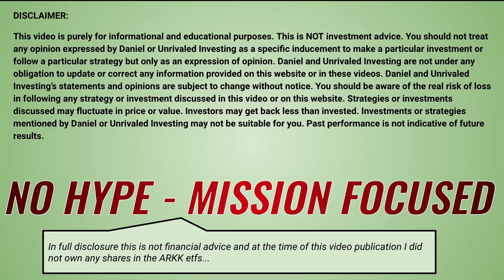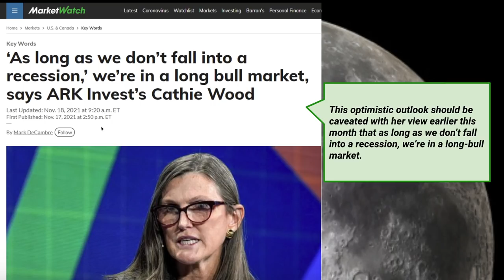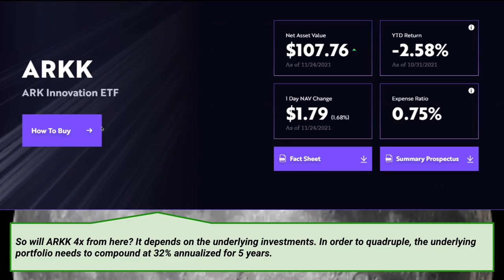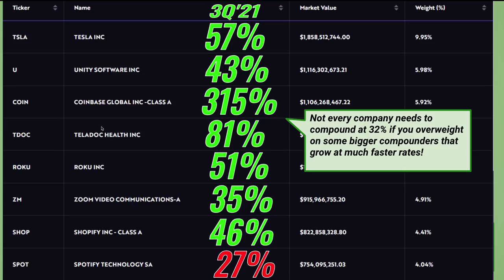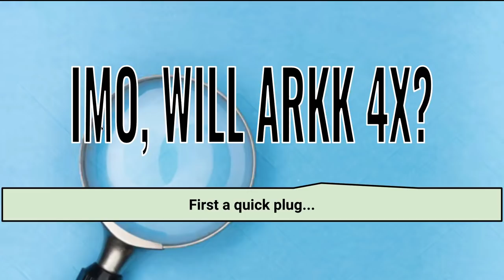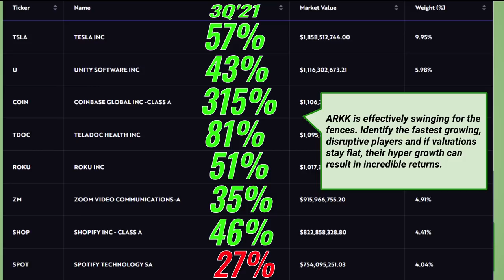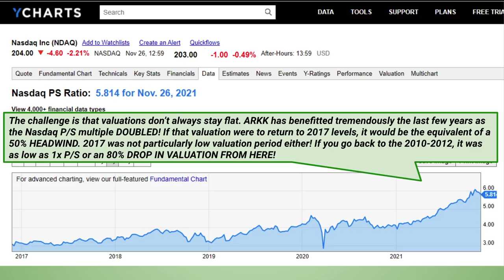Cathie Wood thinks ARK Innovation ETF (ARKK) can 4x from here! What it will take & why I'm skeptical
Will Ark Innovation ETF (ARKK) quadruple from here? Cathie Wood thinks so. I'm skeptical.